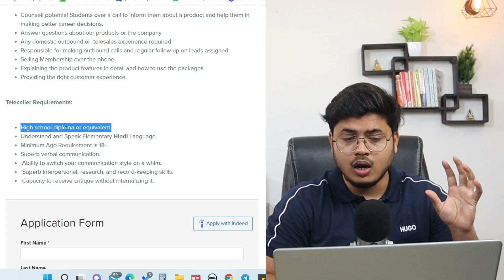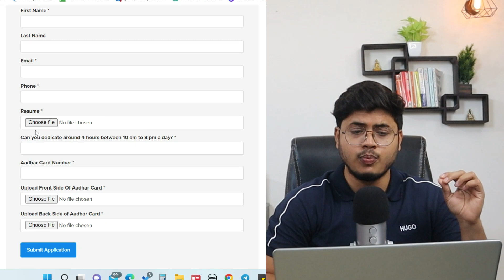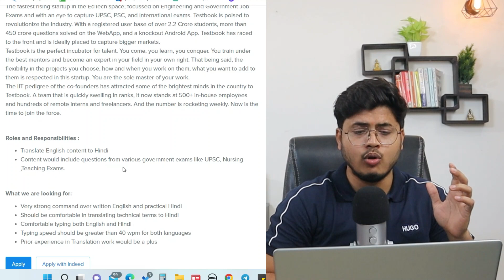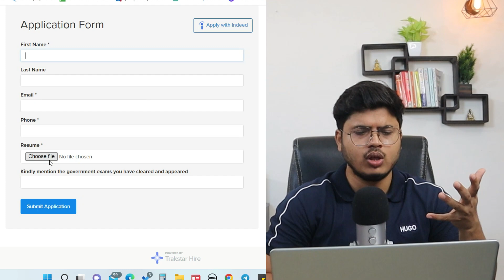Typing jobs for students from home | Testbook Part-time jobs | 10th Pass jobs | Best Part-time jobs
Apply for Testbook jobs